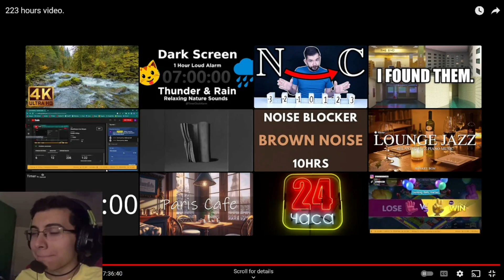My Greatest Achievement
I will never do anything greater than this. ever